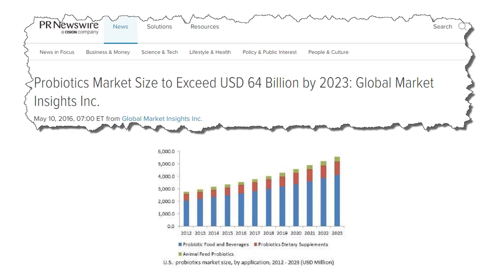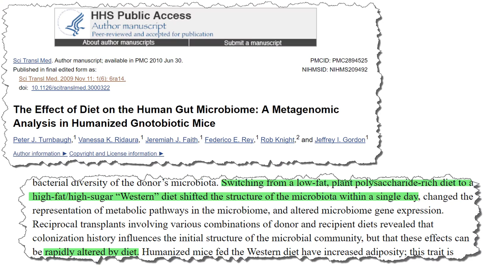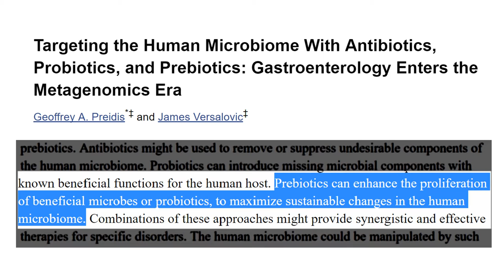Do Probiotics Have Permanent Effects In The Gut? (TGIF Ep. 1)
This video answers: "Do probiotics have a lasting effect?" With all the different probiotic products available it's always difficult to know, "are probiotics permanent," and "do probiotics colonize the gut?"

The short answer is no. But of course, it is more complicated than that. This video lays out the simple reasons why probiotic colonization is so difficult to achieve with commercial products and offers some solutions to enhance this effect.

Fix rounded shoulders and forward head: "Massage To Improve Upper Body Posture -Part 2/2- Rounded shoulders, forward head posture (WBW Ep.27)"